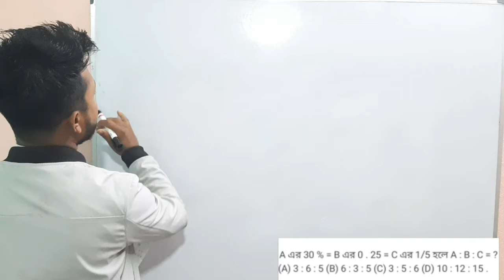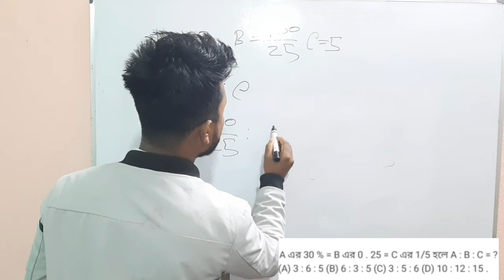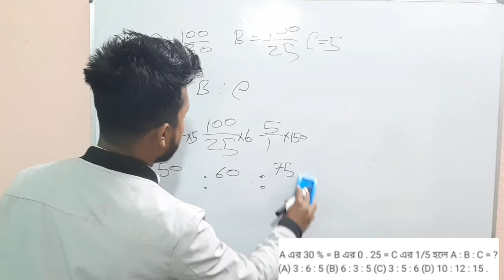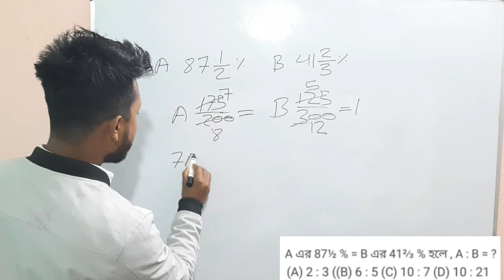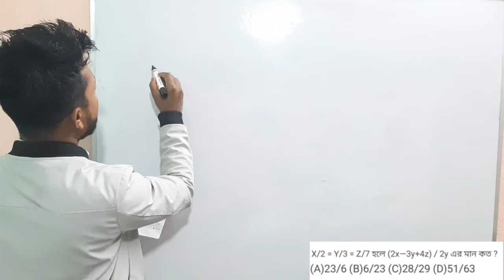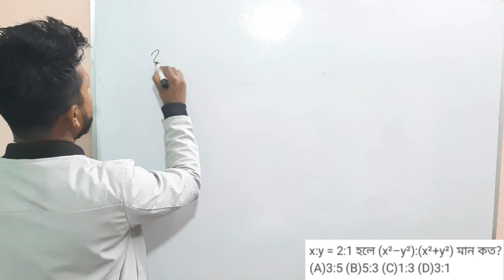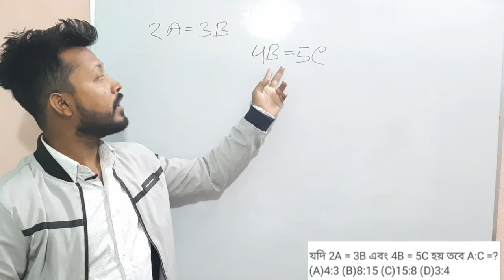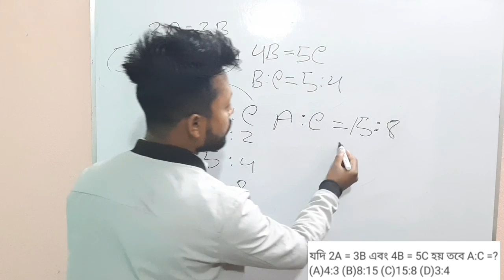অনুপাত ও সমানুপাত পর্ব-2 বাংলা তে | RATIO AND PROPORTION PART-2 IN BENGALI |FOR ALL COMPETITIVE EXAM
অনুপাত ও সমানুপাত পর্ব-2 বাংলা তে | RATIO AND PROPORTION PART-2 IN BENGALI |FOR ALL COMPETITIVE EXAM - RRB group D, SSC, PSC, WBP, KP

KEEP SUPPORT